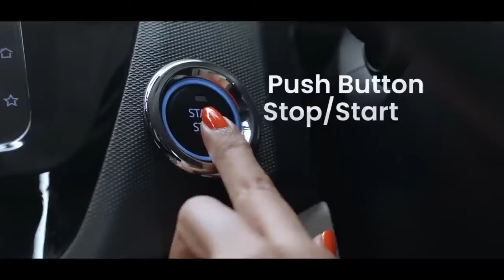tata tiago ने तोड़ दिये सारे recored और बदल दिया इतिहास बाजार मे मचा दिया हड़कंप